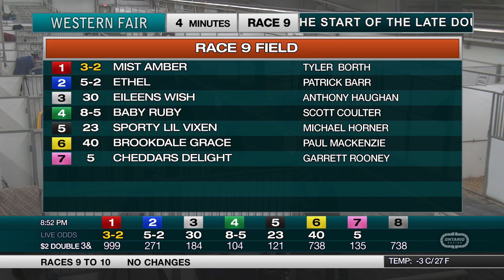The Raceway - Tuesday March 7, 2023 - Race 9